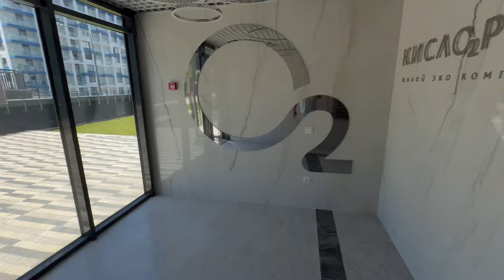Делаем Ремонты в ЖК Кислород в Сочи, где получают Ключи ❗️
Новая квартира у нас появилась на ремонт в ЖК Кислород в Сочи и мы приехали на замеры для планировки❗️Сколько стоит ремонт и в каких квартирах ЖК Кислород мы продолжаем ремонты❓
Также посмотрим видео о доставке чистовых материалов и сантехники, которую мы завозим для чистовых работ 🙋‍♂️